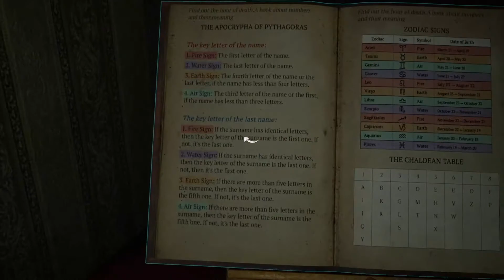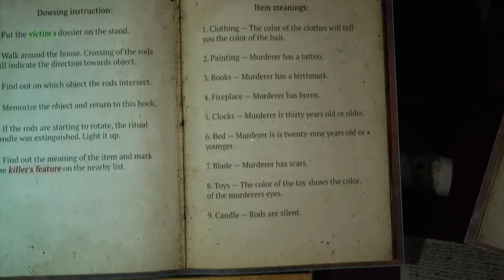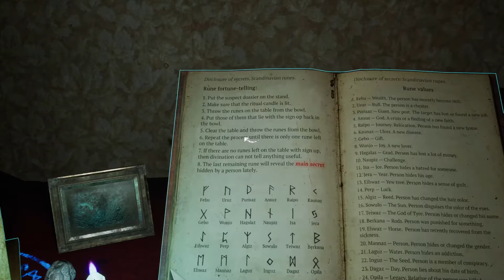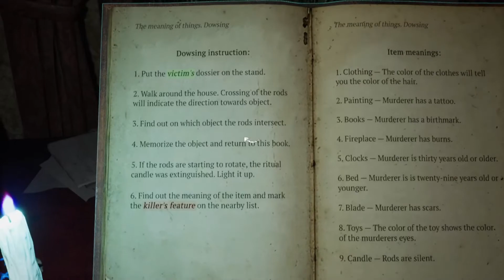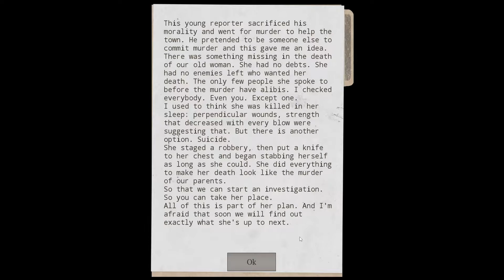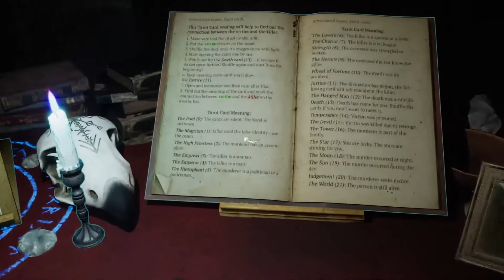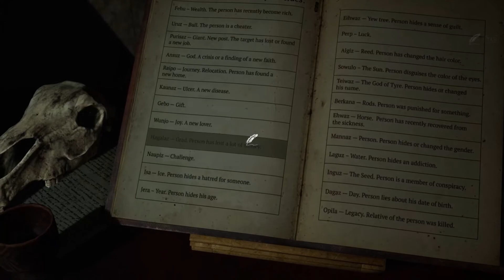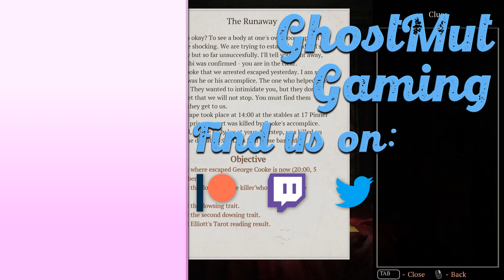Prognostic - S01E04 - Nightmares and horrors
As we're delving deeper into our grandmother's death, the nightmares become more frequent. What could be the cause?